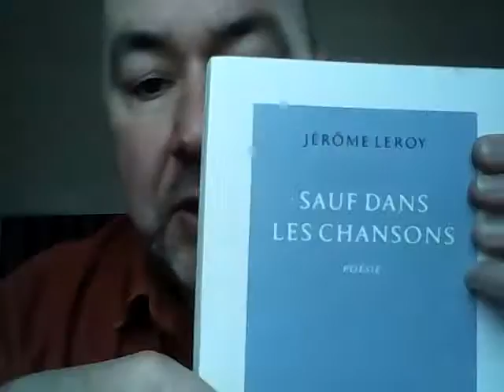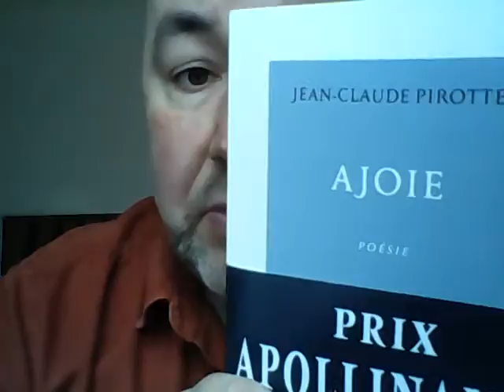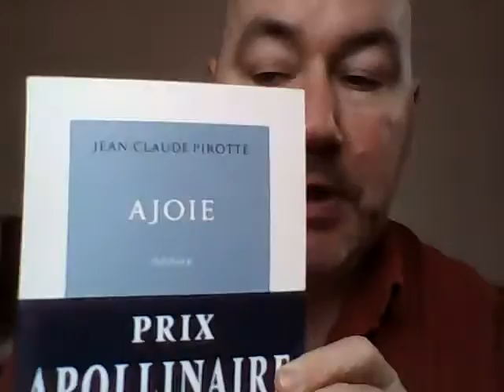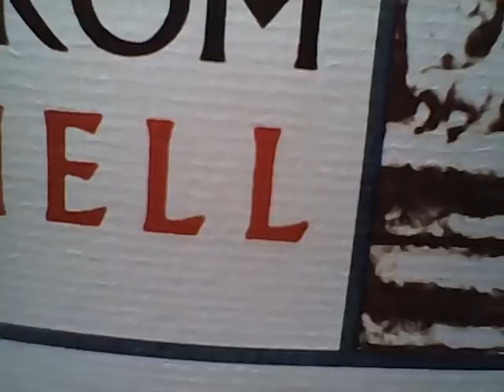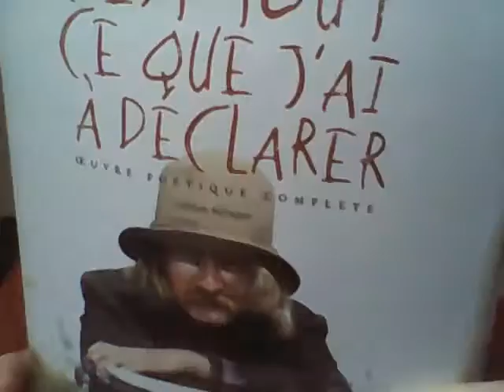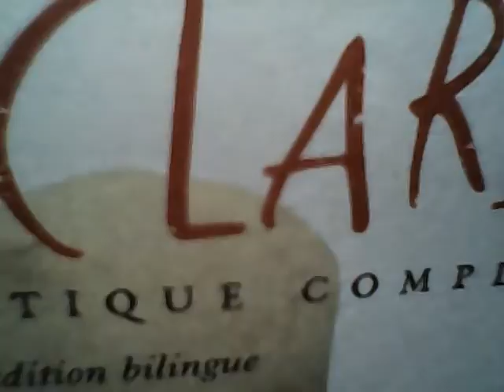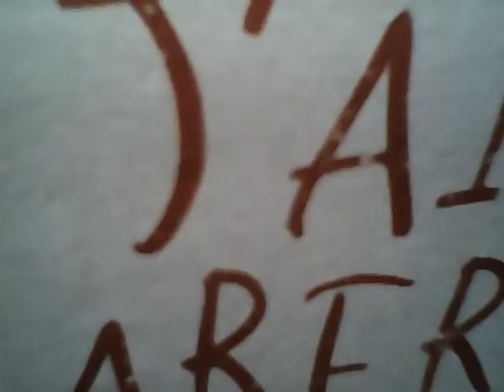Polar & Poésie # 2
Où il est question des écrivains (poètes, romanciers) Jérôme Leroy, Jean-Claude Pirotte, Charles Bukowski et Richard Brautigan...